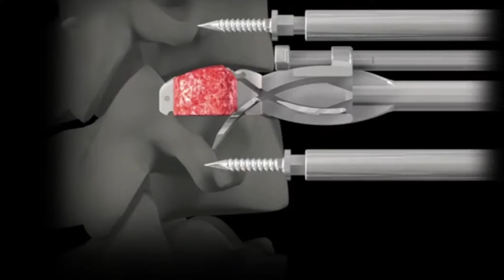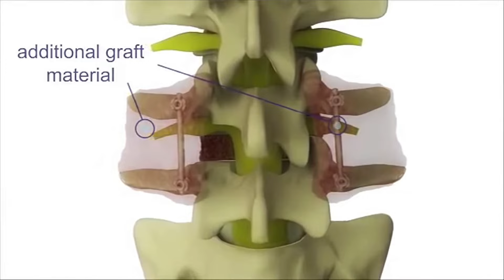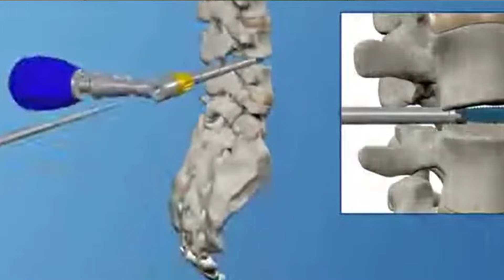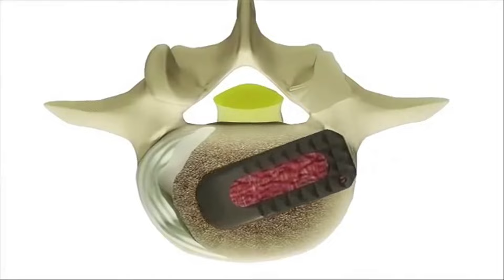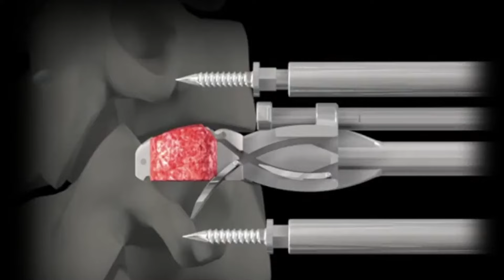VOCÊ CONHECE A TÉCNICA CIRURGICA ARTRODESE LOMBAR? - O QUE É, INDICAÇÃO E NOVAS TÉCNICAS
VAMOS CONVERSAR MAIS

CRÉDITOS

Direção e produção: Sharley Dias
Edição: Sharley Dias
Apresentadora: Sheila Dias